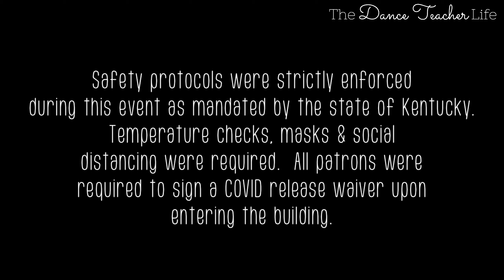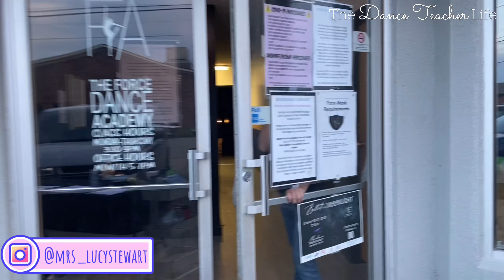OCTOBER RECITAL & SHOWCASE | Force DANCE ACADEMY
OCTOBER RECITAL | We have recently added on a huge addition to our facility allowing us to host in house events 🎉